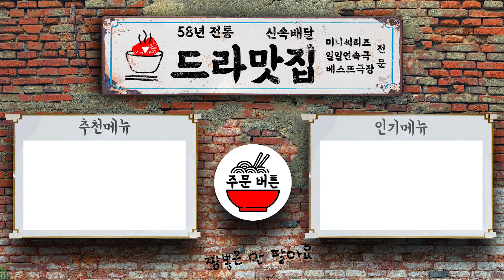[보고 또 보고] 42회 - 일일극 사상 최고의 시청률 57.3% 드라마의 전설!